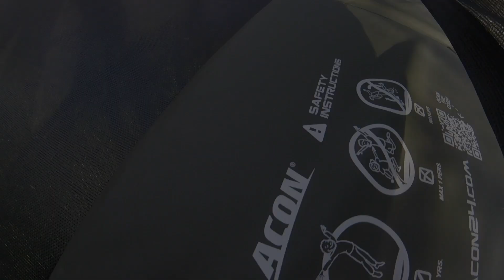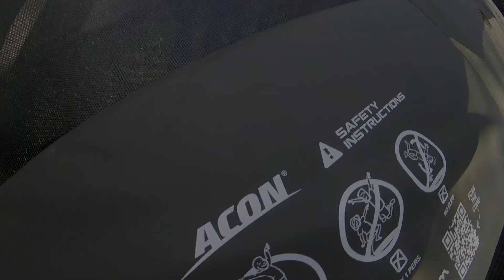IM BACK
facebook: bram van vooren
GEAR